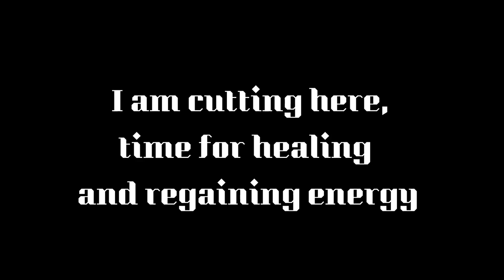Walkthrough Crystals of Arborea PC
Crystals of Arborea is a medieval fantasy role-playing video game developed and published by Silmarils, and released in 1990 for the Amiga, Atari ST and MS-DOS.
There is no sound in the DOS version of this game apart from a few fx during battle